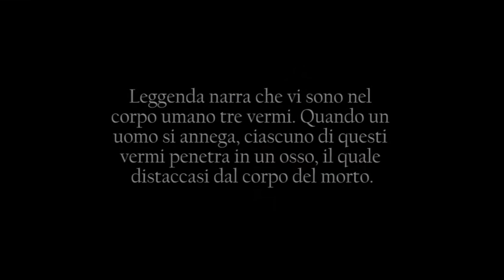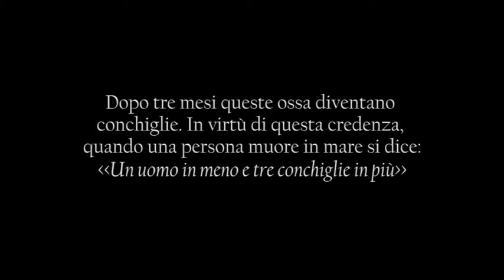Le tre conchiglie - ("The Three Shells" with sub ENG - SPA)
Cortometraggio: "Le tre conchiglie"
Produzione: LSD Production
Regia e Montaggio di Davide Pavanello con: Simone Agnoletto, Fabio Cabbia, Luca Salviato, Davide Pavanello, Katia Santinello, Mariangela Signore, Laura Ester Galenda, Sonia Reginato, Daria Cattelan e Terence Ross.
Sceneggiatura di Luca Salviato, Simone Agnoletto e Davide Pavanello.
Produzione Novembre 2016.
Diritti Creative Commons.